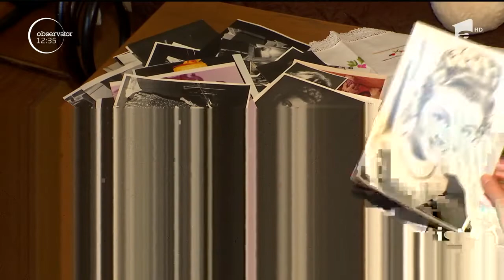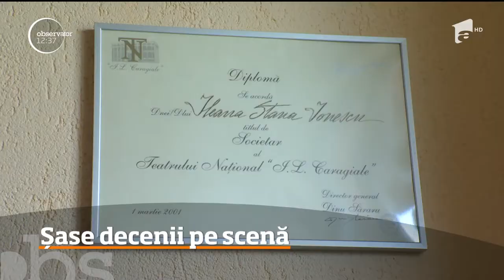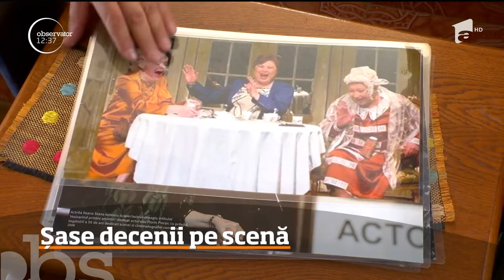Actriţa Ileana Stana Ionescu va primi premiul GOPO pentru întreaga carieră